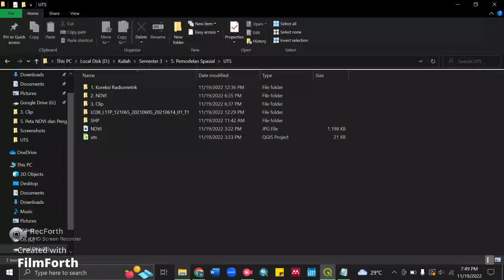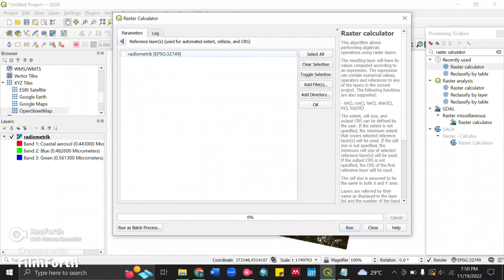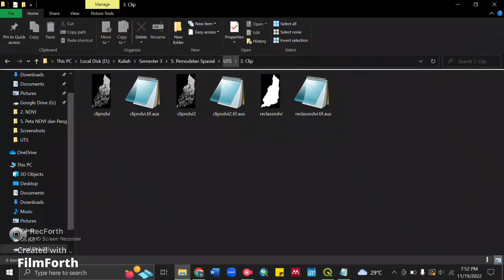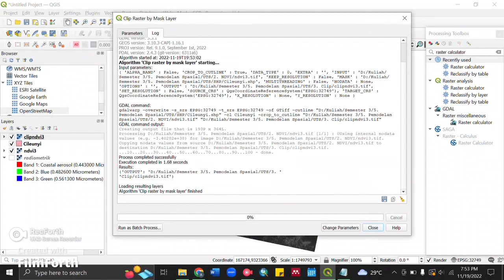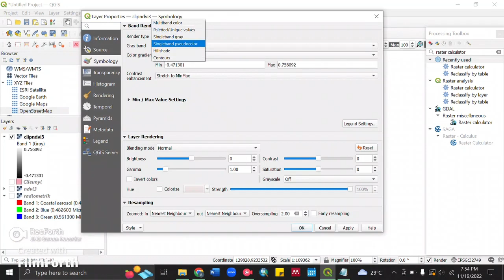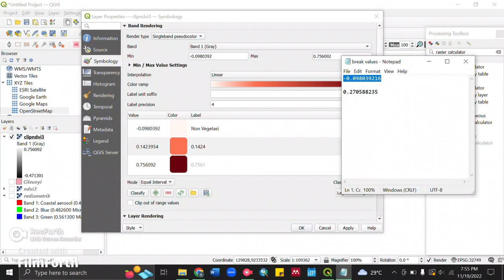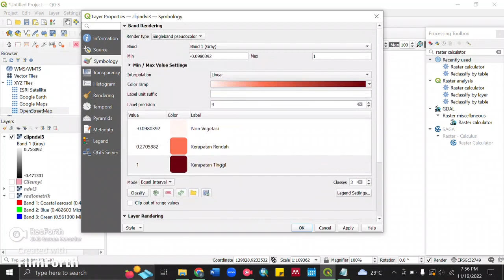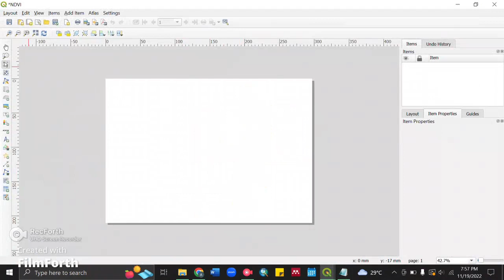[TUTORIAL QGIS] Cara Membuat Peta NDVI Menggunakan Citra Landsat 8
Halo Kawan-kawan
NDVI atau Normalized Difference Vegetation Index adalah suatu algoritma dalam Penginderaan Jauh untuk mengetahui kerapatan vegetasi di suatu wilayah.
Dalam video tutorial ini, saya memberikan cara-cara yang mudah bagi saya dalam melakukan proses NDVI menggunakan Citra Landsat 8 di QGIS.

Dosen Pengampu :
Riki Ridwana, S.Pd., M.Sc.
Shafira Himayah, S.Pd., M.Sc.

Dibuat Oleh :
Amelia Rosmayanti
Jika ada tanggapan atau pertanyaan terkait video bisa hubungi kontak di bawah ini :